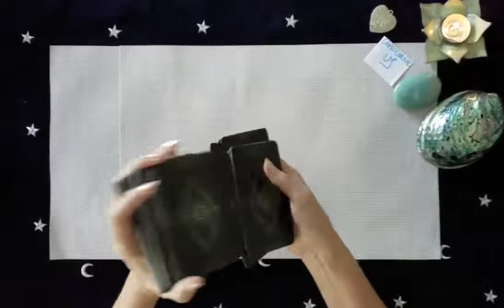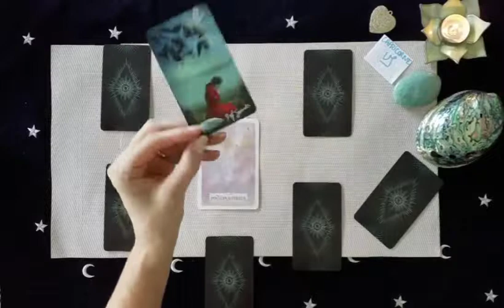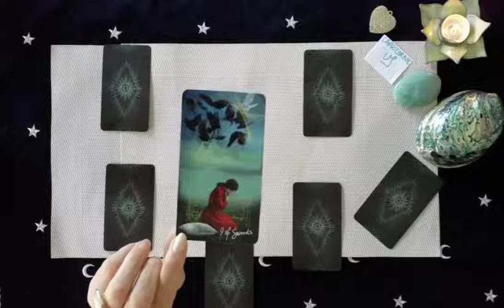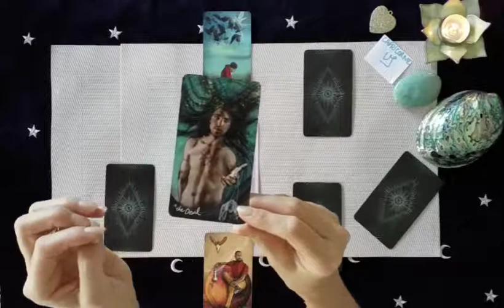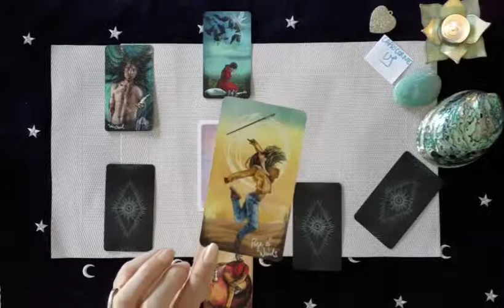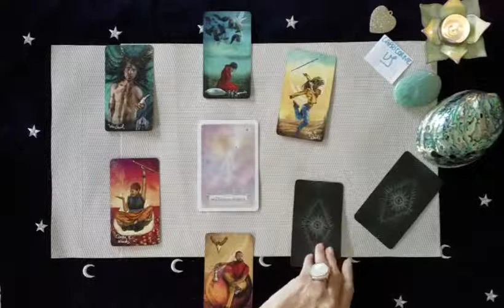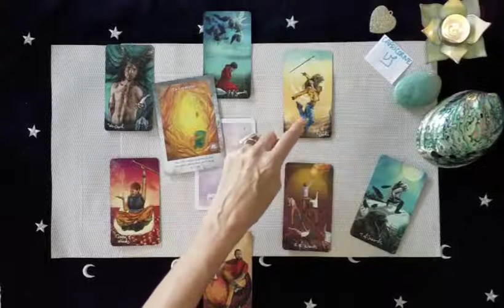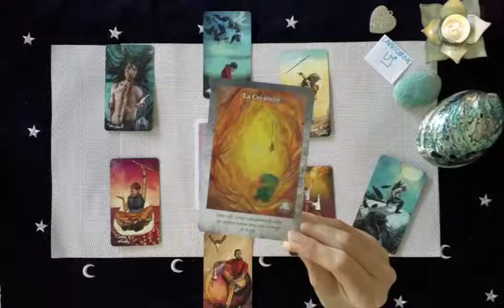Capricorne Juin 2020 -Votre créativité vous libère.